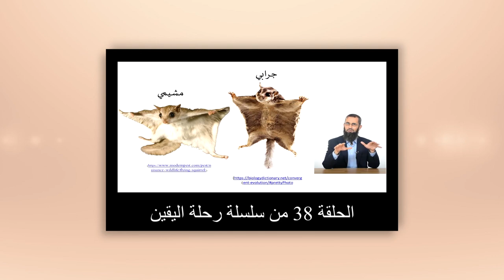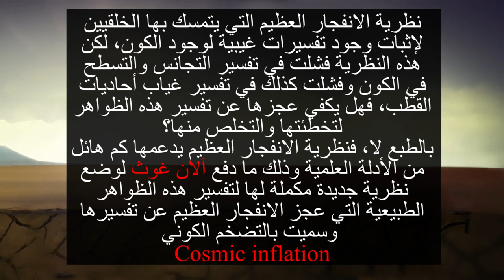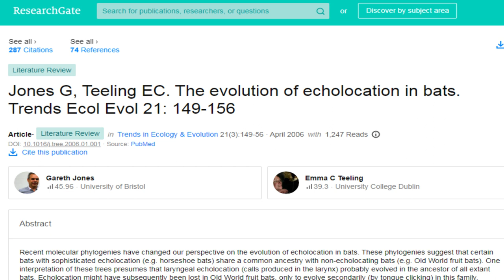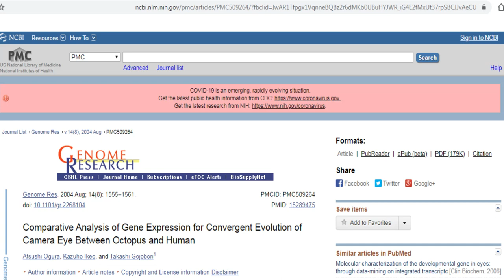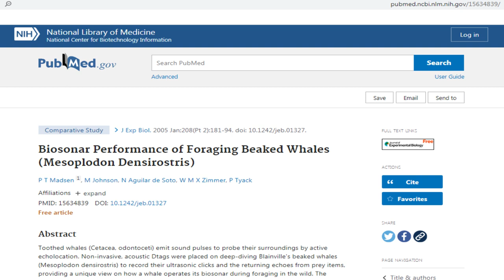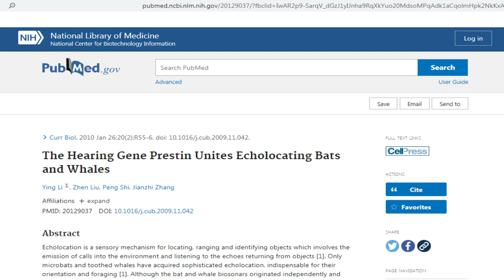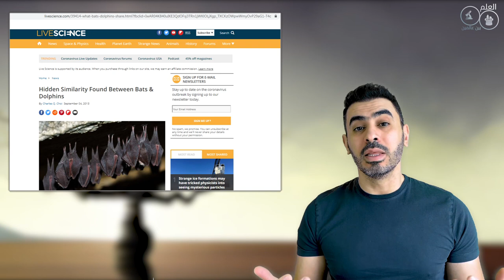الحلقة 9 انتقاء الصفات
ـــــــــــــــــــــــــــــــــــــــــــــــــــــــــــــــــــــــــــــــــــــــــــــــــــــــــــــــــــــــــ
روابط صفحاتنا و قنواتنا كله تجدونه فيما يلي :

قنوات صديقة :
للحصول على كتاب : ( كتاب الله ) للشاعر رافل خاشوق